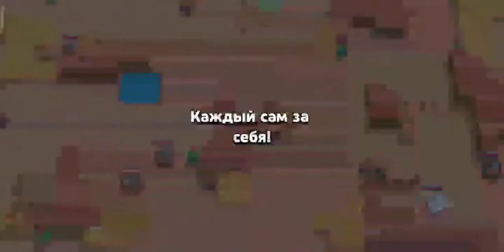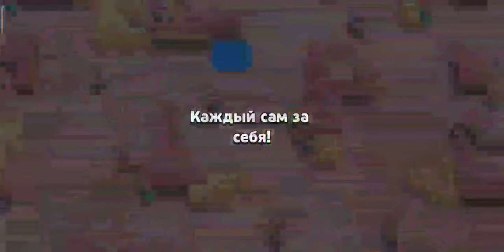Albert A5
Manukyan